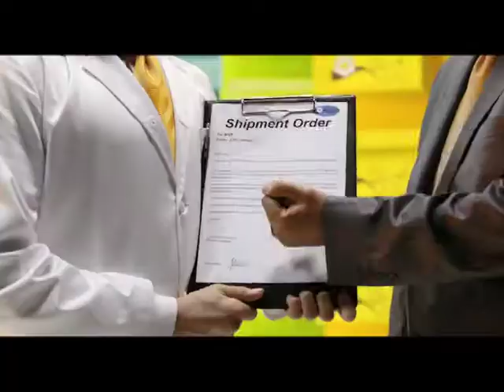Mobinil Business.m4v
Creative Team: Mohamed Nassef, Mark Magdi
Account Director: Salma El Tabakh
Account Manager: Radwa Abd El Aziz
Agency Producer: Ahmed El Zoghby
Executive Producer: Mayada Hiraki
Producer: Liliane Rahal
Producer: Elsie Smayra
Production Manager : Elissisa Chamat
Choreographer: Alissar caracalla
Director : Harvey Brown
Assistant Director : Shereen Khoury
Music Composer: Hisham Nazih
D.O.P: Pierre Mouarkesh
Art Director: Maya Harb
Assistant Art Director:Houssam  Charwani
Wardrobe Stylist: Joy Karam
Casting director: Aya Barazi
Post Production coordinator: Zeina Nehmeh
Editor: Maria Zakka
Colorist: Dima Geagea
Flame operator: Bassem Nicholas